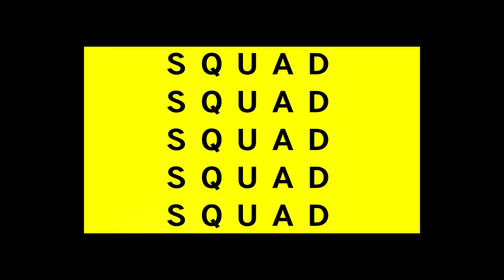Canadian Game Awards with Guest and Winner Marissa Roberto - SQUADCAST - Oct 26 2020